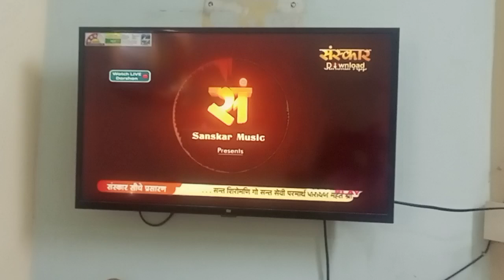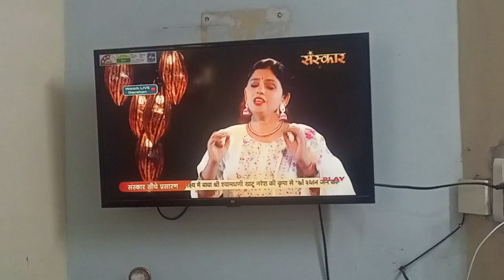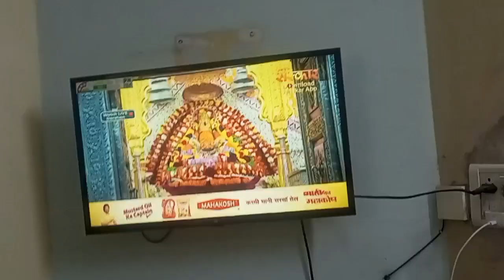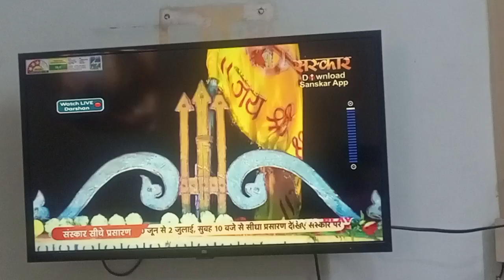Aaj Sanskar channel per bhajan prsarit huwa😊🙏🙏